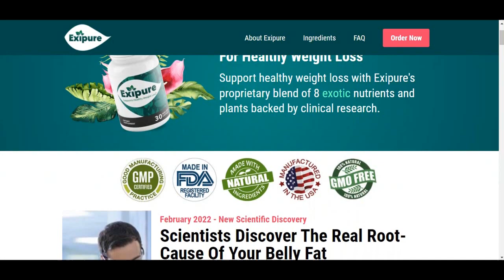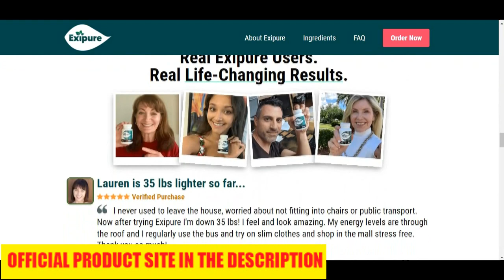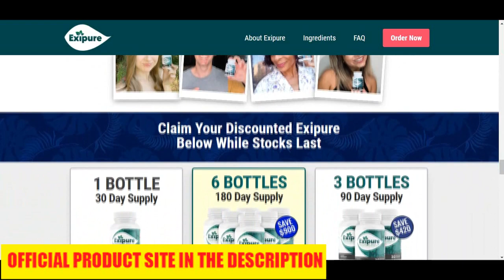EXIPURE - Exipure Review - WARNING AND ADVICE! Exipure Weight Loss Supplement - Exipure Reviews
After analyzing customer reviews and reports, Exipure seems to be legit for me at the surface level. So I decided to conduct in-depth research on this supplement, its ingredients, and manufacturer claims.  What is unique about the Exipure fat-burning supplement? Does it really work? Since I am a health practitioner, I have access to some of the Exipure users who already used it. So to do a detailed review I sought their help too. This Exipure review intends to break down everything about the supplement formula and will be helpful for you to decide whether to purchase it or not.

Exipure Capsule Benefits
Most of the health supplements, creams, and other topical products available on the market claim to deliver thousands of benefits. But not all of them deliver even the expected result. As per the official website. The proprietary blend has many benefits. To check the legitimacy of those claims, I decided to talk to some of the Exipure users to whom I have access. The benefits of each blend differ from one person to another as each person has different bodily composition. Hereby I have listed some of the benefits based on the Exipure reviews.
Weight loss
Most of the Exipure customers to whom I talked have experienced significant weight loss within 2-3 months of continuous use of the supplement. But it won’t give an instant result and loss in weight. The users of Exipure have used the supplement for a prolonged period to get the expected results.
Improved metabolism
People who had low metabolism and high hunger cravings seem to have been able to control their appetite and experienced improved metabolism after taking Exipure supplements.
Support health immunity
The users have reported that the Exipure pills improved their immunity. The formula behind the Exipure supplement helped them to boost their weak immune system.
Rejuvenates aging cells
This is another benefit experienced by some users of Exipure dietary supplements. Most of them had experienced skin thinning and more fragile skin with age. With the consistent use of Exipure supplement, wrinkles, and age spots disappeared and it rejuvenated their aging cells.
Exipure Supplement Side effects
Since the Exipure weight loss capsule is formulated with 100% natural ingredients, the manufacturer assures that the supplement is free from any sort of adverse side effects that cause harm to your health.
But “natural” always doesn’t mean safe and free from side effects. Many dietary supplements are now available in the market with a label that claims ‘natural and organic’ and ‘FDA approved’. A dietary supplement’s safety depends on several factors such as its formulation, manufacturing environment, chemical content, how it works on your body, dosage, etc.  Also, any dietary supplements are not approved by FDA.
However, the Exipure supplement doesn’t fall into those categories and it’s not FDA approved too. Rather, the supplement is manufactured in an FDA-approved facility.  Also, the ingredients of Exipure are backed with solid scientific evidence to be effective in supporting healthy weight loss.
The manufacturer also assures that the Exipure capsules are non-GMO, do not contain any dangerous stimulants or toxins, and are not habit-forming.

Final verdict on Exipure Customer Reviews are Positive
According to several Exipure reviews and user experience, it seems to be the right choice for those who are in search of a natural weight loss supplement. Hundreds of men and women have already used it and found it to be effective in supporting healthy weight loss. All the ingredients included in the Exipure supplement are clinically proven to be safe and reported zero side effects so far.
Besides, the supplement is backed by a 100% money-back guarantee. So if you are not satisfied with the results of Exipure, then you can claim a full refund. This makes the purchase 100% risk-free.